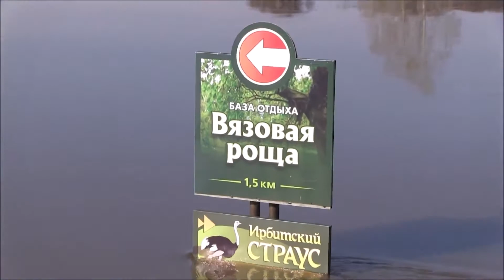Спасение страусов от наводнения в Ирбите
источник - ГУ МЧС России по Свердловской области